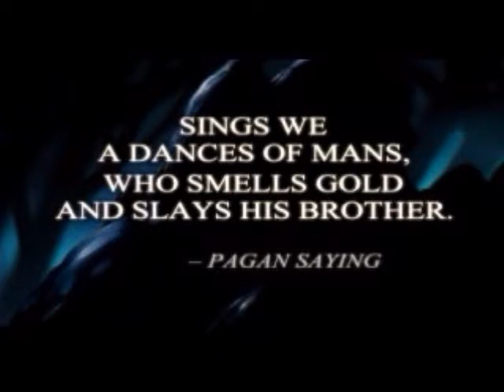Let's (really) Ghost Thief 2 Part 12: Ambush! Briefing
Briefing cinematic for Ambush!.